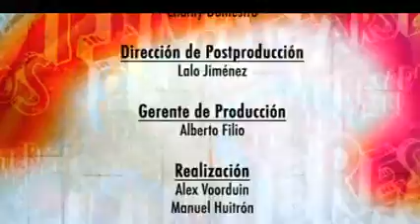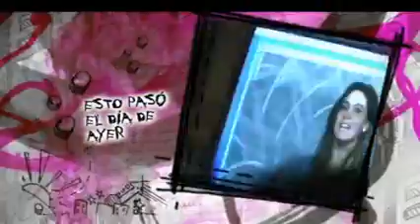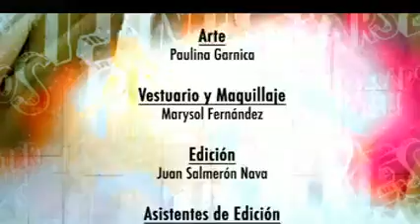Interesados Presentarse - Actuacion (Jueves)